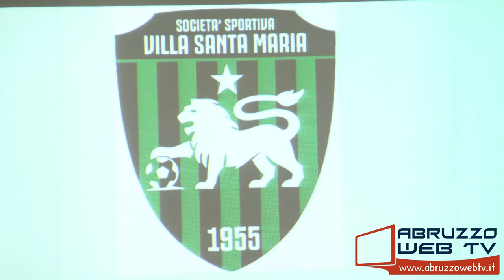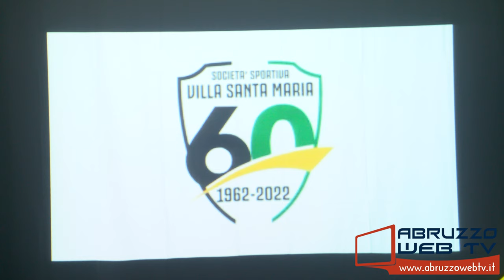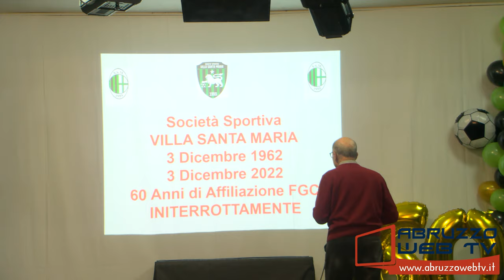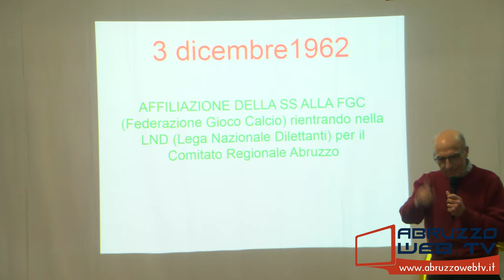Calcio festa per i 60 anni di affiliazione del Villa Santa Maria 30 12 2022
Calcio: festa per i 60 anni di affiliazione del Villa Santa Maria
30/12/2022